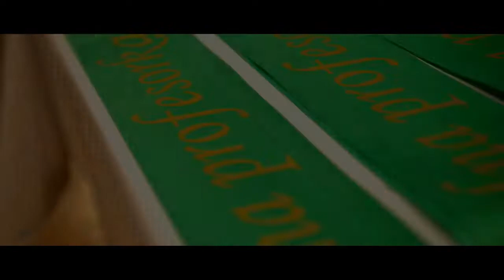Stužková Gymnázium Skalica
Video by Peter Kanda
KANDA Production